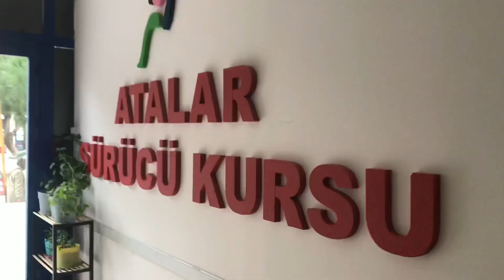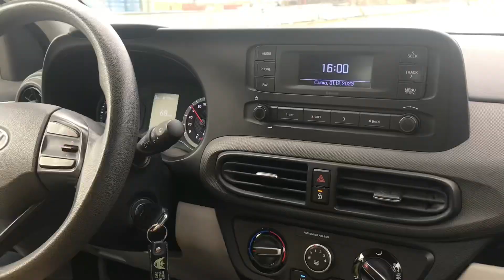DİREKSİYON SINAVIM/ EHLİYET SÜRECİM